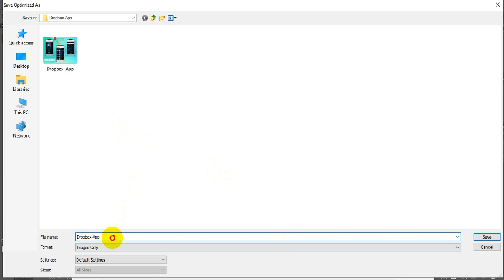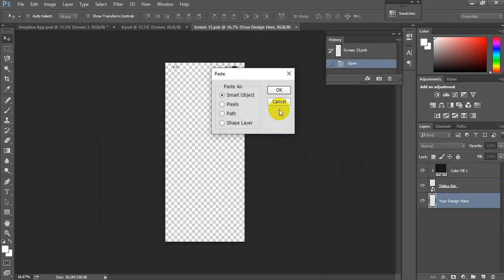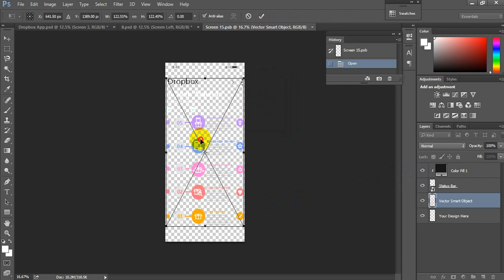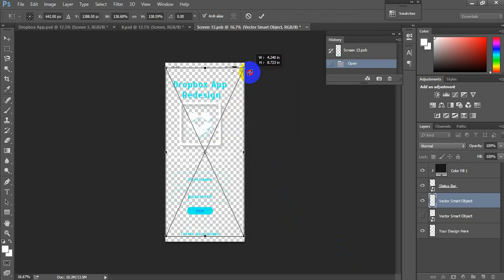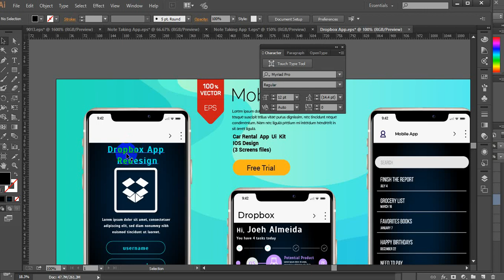Dropbox App Desgn App ll Dropbox system design | Google drive system design